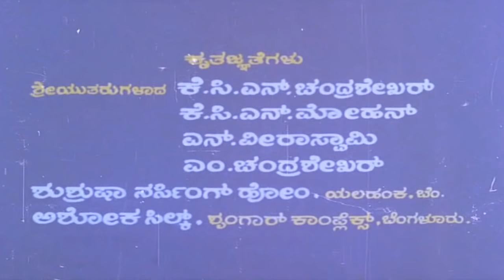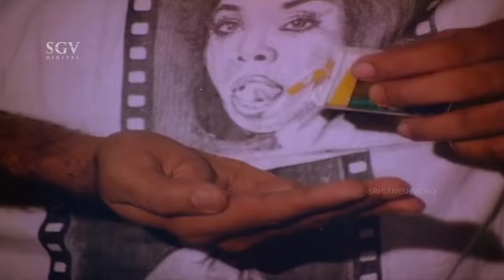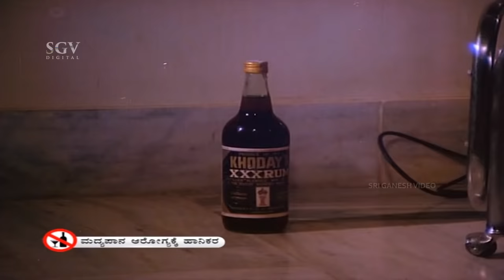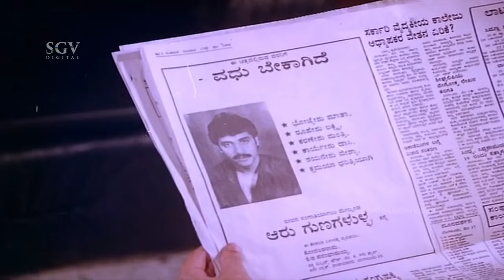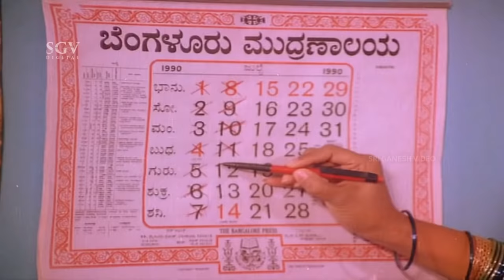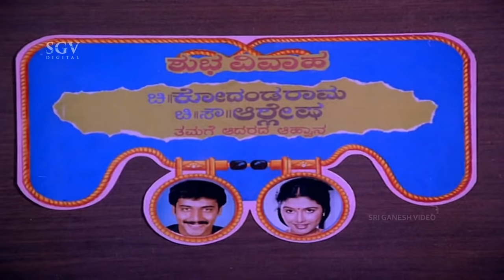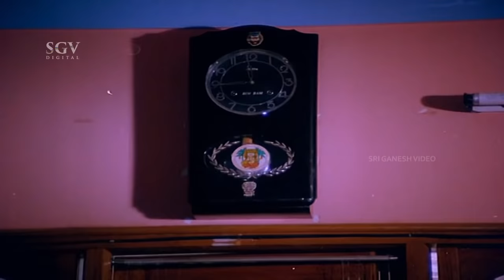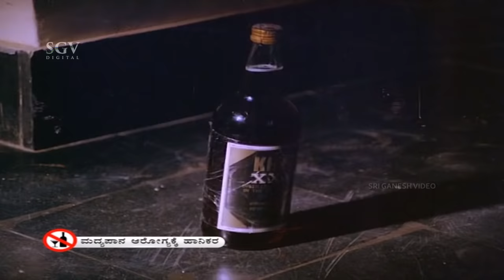Baare Nanna Muddina Raani | Kannada Full HD Movie | Mahalakshmi, Shashikumar, Lokesh | Comedy Movie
Watch Mahalakshmi & Shashikumar playing lead role from the BaareNannaMuddinaRaani Film. Baare Nanna Muddina Raani Kannada Full HD Movie. On SGV Digital - Kannada Full Movies YouTube Channel.

Starring: Mahalakshmi, Shashikumar, Lokesh, K S Ashwath, Umashree, Thriveni, Ashalatha, Rathnashree, Mysore Lokesh, Doddanna, Sadashiva Brahmavar, Shivarjun, Rajaram, Rathnakar, Aravind, Rekha Das, Manasa, Anitharani, Bharathi, Rohini, Saroja, Navaneetha, G V Sharada, Veena, Vinaya Prasad, Manjumalini, Shanthamma, Ravindranath.

Year: 1990
Story: Ra Prakash Thrishuli
Screenplay: Siddalingaiah
Dialogue: Ra Prakash Thrishuli
Lyrics: Su Rudramurthy Shastry, V Manohar, Ra Prakash Thrishuli
Director: Siddalingaiah
Producer: Siddalingaiah
Banner: Vijayashree Productions

Baare Nanna Muddina Raani Kannada Movie Songs:

1) Gandanu Hadeda Song || Manjula Guru, Chorus || Ra Prakash Thrishuli

2) Hennu Andarene Song || Manjula Guru || Su Rudramurthy Shastry

3) Hennindale Ella Song || K J Yesudas, Manjula Guru || Su Rudramurthy Shastry

4) Nee Mayya Muttidaaga Song || K J Yesudas, Kasthuri Shankar || V Manohar

Bare Nanna Muddina Rani – ಬಾರೇ ನನ್ನ ಮುದ್ದಿನ ರಾಣಿ1990*SGV